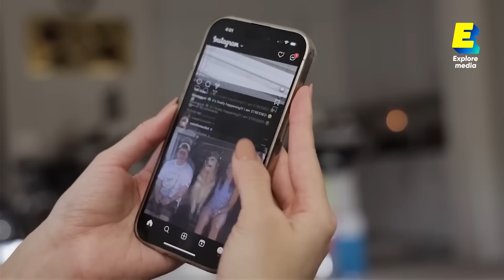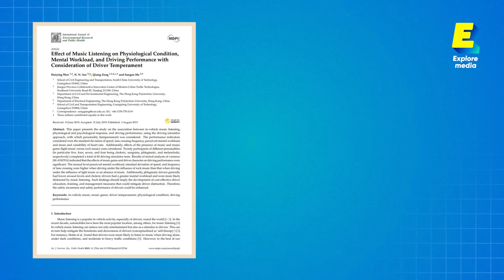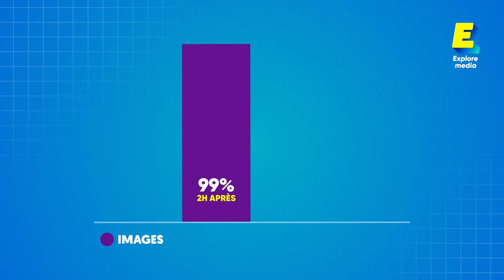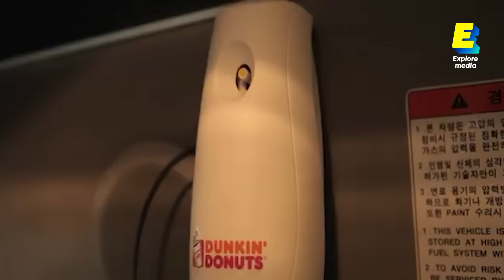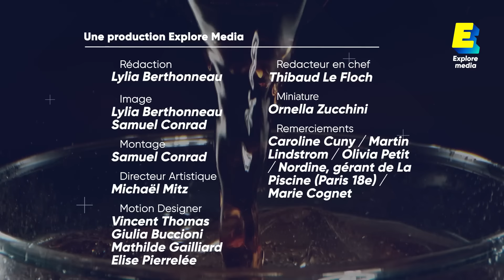Comment les marques manipulent nos sens ?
Jouer avec nos émotions pour nous faire acheter des choses dont on n’a même pas besoin : c’est le but ultime des marques. Pour accéder à nos cerveaux et manipuler nos comportements de consommateurs, elles font appel à des outils très puissants : nos sens.
Dans cette vidéo, on vous dévoile les techniques de marketing sensoriel rusées utilisées par les marques pour stimuler votre vue, votre ouïe et votre odorat - le sens qui a le plus d’impact dans la manipulation de notre inconscient.

Quelques sources qui nous ont servi pour cette vidéo :
-“Buyology: Truth and Lies About Why We Buy”, de Martin Lindstrom (2008)
-“Brandwashed: Tricks Companies Use to Manipulate Our Minds and Persuade Us to Buy”, de Martin Lindtrom ( 2011)
-Neuromarketing : votre cerveau les intéresse - Cash Investigation (2012)
-Publicité : dans le secret de nos émotions - France 2

Retrouvez chaque semaine une nouvelle vidéo et trois nouveaux shorts sur notre chaîne.